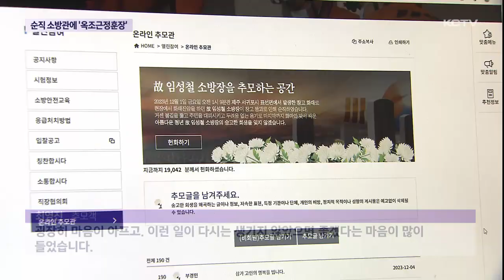순직 소방관에 '옥조근정훈장' 추서…추모 행렬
지난 1일, 서귀포시 표선면에서 창고 화재를 진압하다 순직한 고 임성철 소방장의 장례가 치러지고 있는 가운데

이상민 행정안전부 장관이 빈소를 찾아 훈장을 추서하고 유족들을 위로했습니다.

분향소에는 여전히 추모 행렬이 이어졌는데요.

임 소방관의 영결식은 내일 오전 제주특별자치도장으로 엄수될 예정입니다.